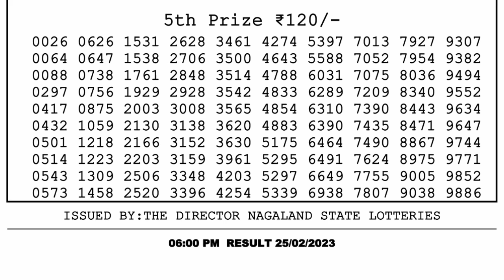🔴Dear Lottery Sambad Live 6pm today 25.02.23 Nagaland State Lottery Result